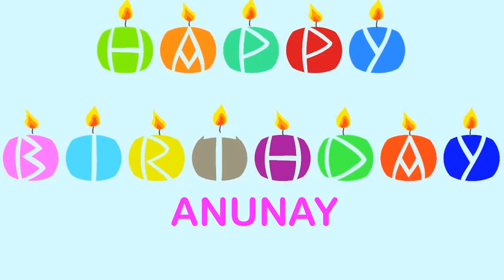Anunay Birthday Wishes & Mensajes